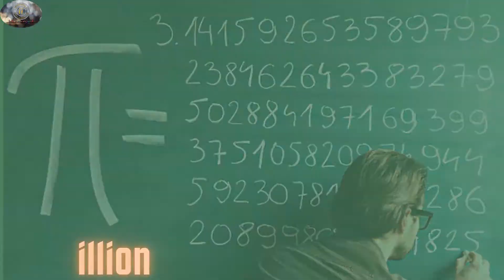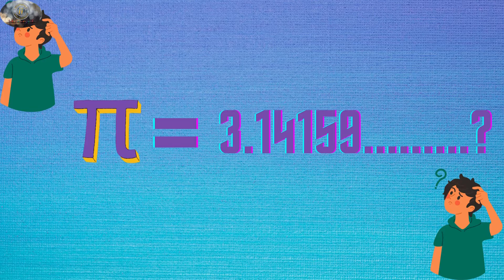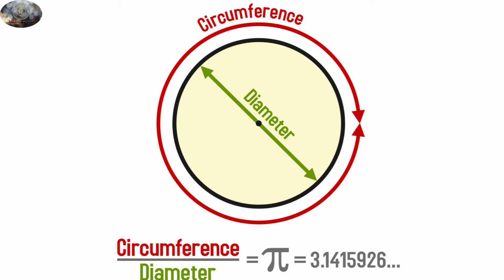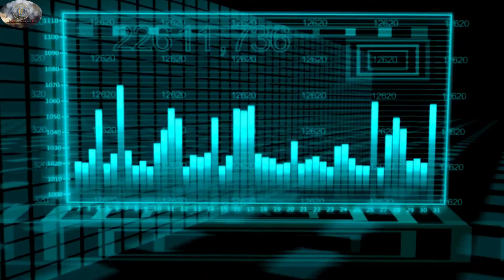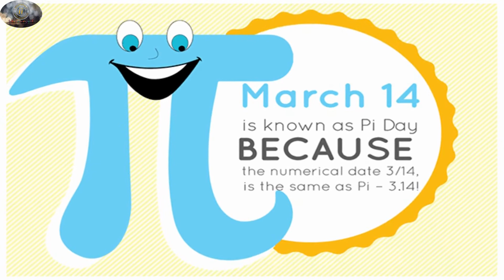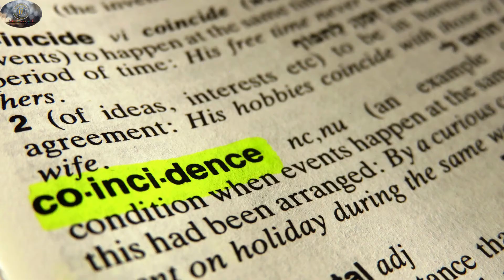Mystery Of Pi (π) || Pi का रहस्य जो जानकर आप हैरान हो जाओगे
Mystery Of Pi || Pi का रहस्य जो जानकर आप हैरान हो जाओगे ||

Welcome to Informative If:- Mystery Of Pi || Pi का रहस्य जो जानकर आप हैरान हो जाओगे ||

QUERIES SOLVE:-▪︎ Mystery Of Pi
                                 ▪︎ Pi का रहस्य जो जानकर
                                   आप हैरान हो जाओगे
                                 ▪︎ Pi ka universe se kya
                                   connection ha
                                 ▪︎ what is pi
                                 ▪︎ Pi kya ha
                                 ▪︎ Pi is Irrational number
                                 ▪︎ Pi used in space station
                                 ▪︎ kya Pi ki koi final value ha
                                 ▪︎ Pi ka last digit kya hoga
                                 ▪︎ Pi ka value kya ha
                                 ▪︎ Pi ka used
                                 ▪︎ Pi kha se aaya

PLEASE NOTE:--
- This video is for teaching purpose
- It is not transformative in mature
- we use only bits and pieces of video to get the points across where necessary